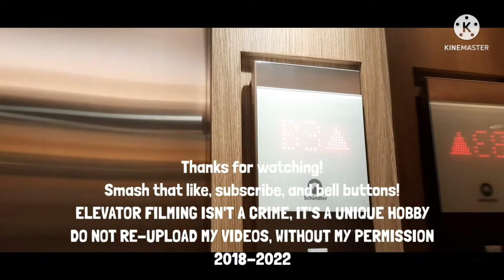(Working Retake!) Mitsubishi Escalators - Alila Solo, Surakarta, Central Java, ID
In my tour (last video with FilmMaker Pro), these are turned off. Now, all these escalators are now turned on! Even the derelict ones from the basement! Well, after all there's someone having her sweet 17th in the ballroom.

Anyways, let's get to the escalators themselves. These are standard modern day Mitsubishi Series-Z escalators from 2014, identical to the escalators at Tunjungan Plaza 5 since it has the floor numbering on the landing plates. Notice the skirt brushes which are placed bizarrely too high from the steps by the management, which probably proves that they are added later on after the hotel opened.

ESCALATOR INFO
Brand: Mitsubishi
Model: Series-Z
Year of installation: 2014
Steps: Stainless steel (color: black with 3-line yellow demarcations)
Comb plates: Stainless steel (yellow)
Ballustrades: Glass
Width: Standard
Handrail color: Gray
Truss cover: Stainless steel
Layout: Parallel
Floors: B, GF, 2 (vice versa)
My ride path: GF - 2 - GF - B - GF
History: Original
Changes: Skirt brushes (late 2015-early 2016) and physical distancing warnings on skirting (2020)

BUILDING INFO
Name: Alila Solo
Type: Hotel
Yeat built and opened: 2013 and 2015